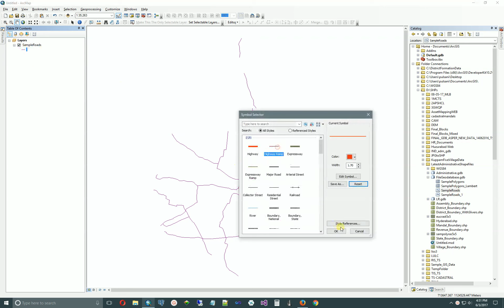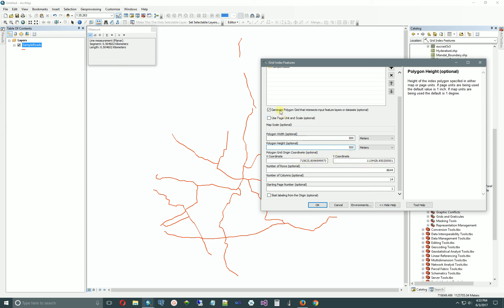ArcGIS 10.x - Grid Index Features - Create Fishnet along features only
Cartography Tools - Data Driven Pages - Grid Index Features